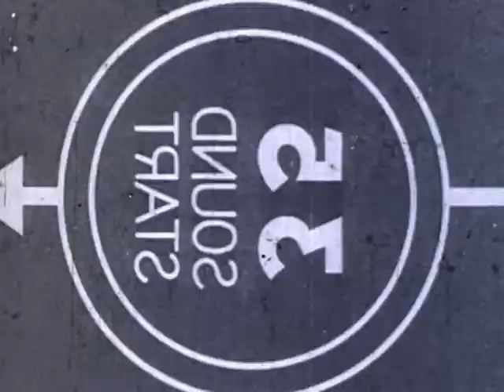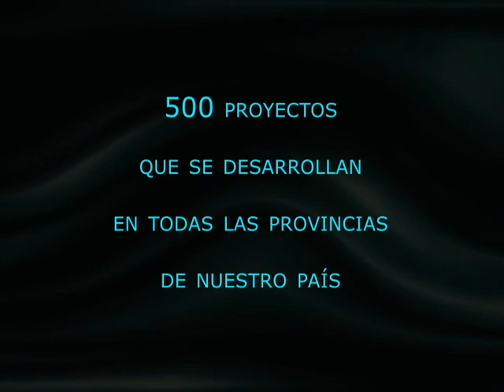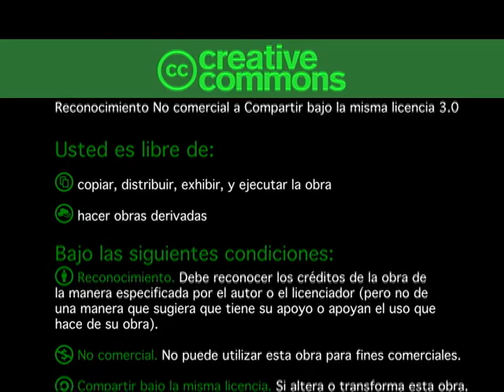Comentarios de visitantes de la Expo 2011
Los días 25, 26 y 27 de abril la Universidad de Costa Rica los alcances obtenidos en sus proyectos de Acción Social, Investigación y Docencia.